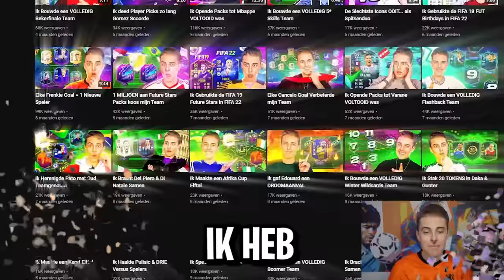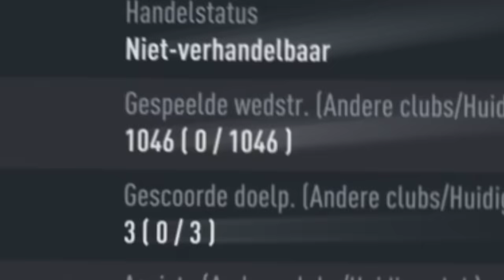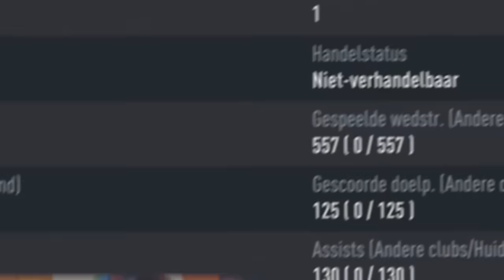Mijn Droom Team na 365 Dagen FIFA